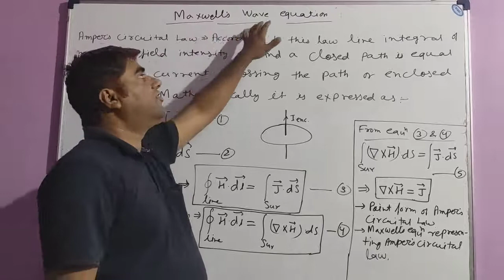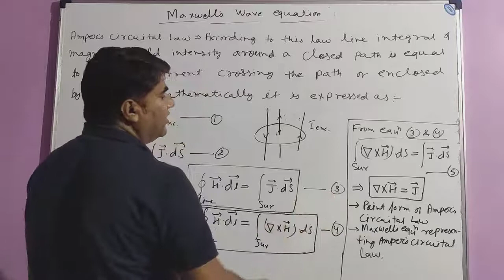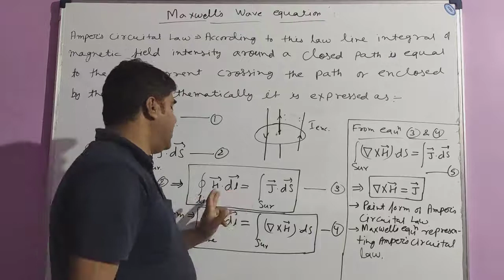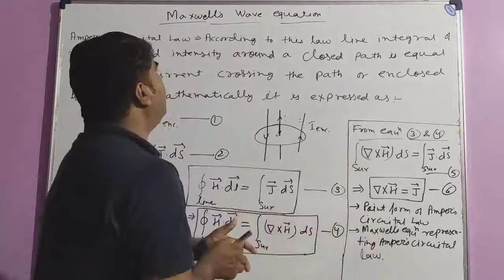Maxwell's Wave Equation Based On Amper's Circuital Law Part III (In Hindi)